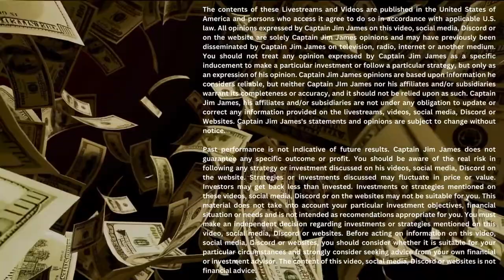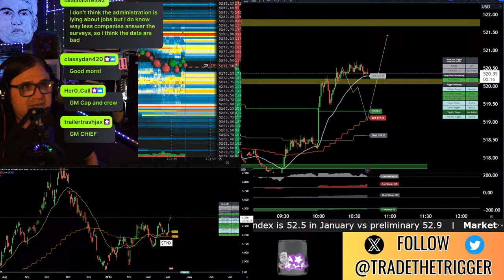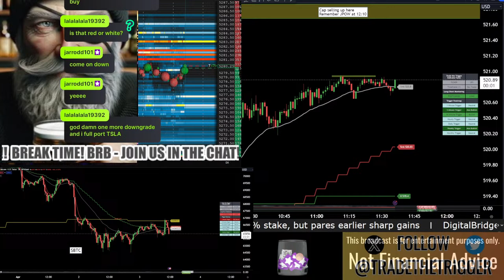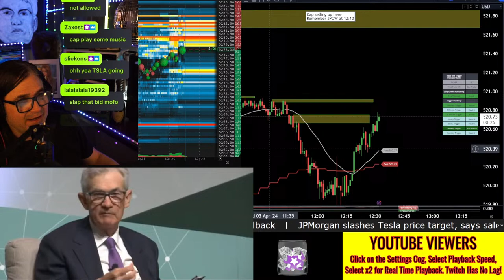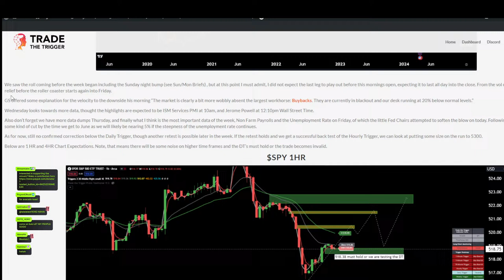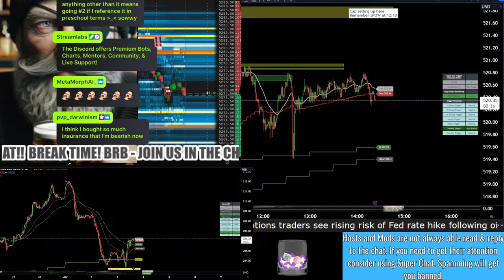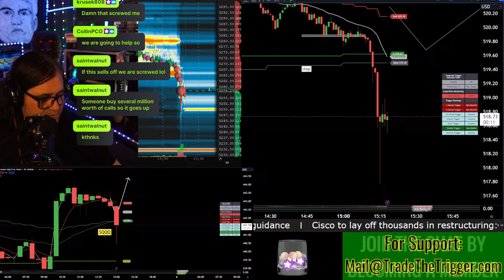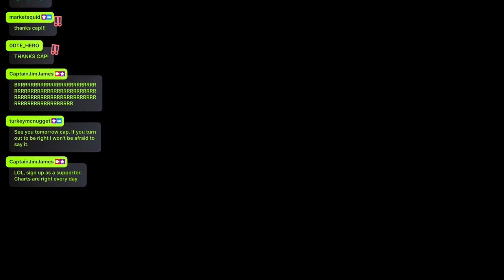Taiwan Earthquake $AMD $NVDA $SPY $QQQ $IWM $RDDT $ES ES-F Futures